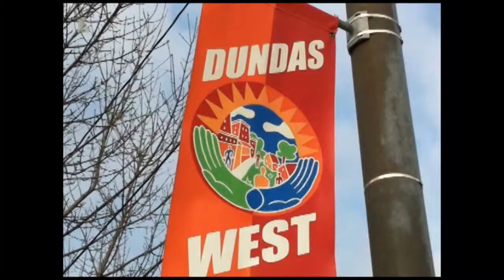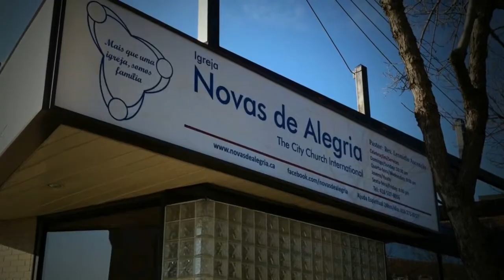2012 04 08 Programa Novas de Alegria